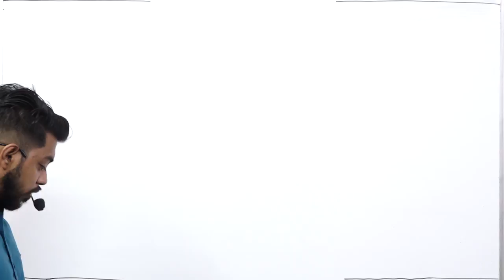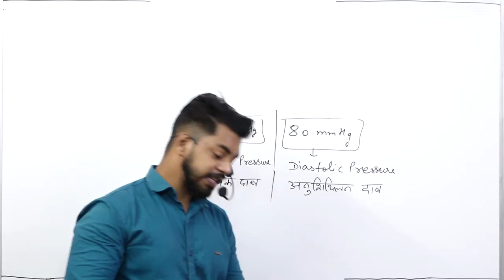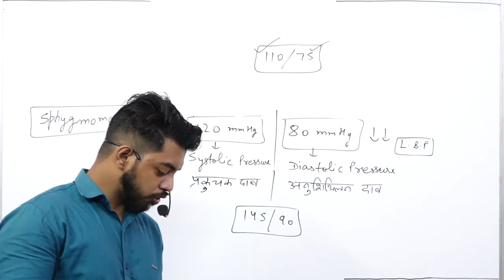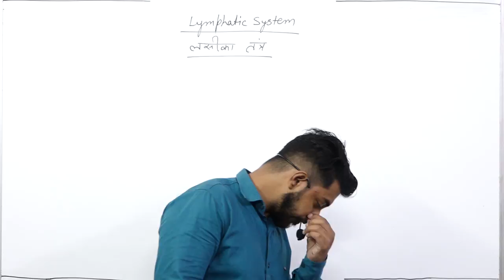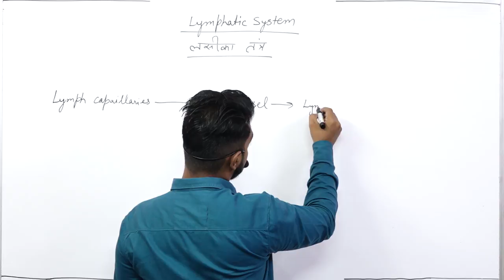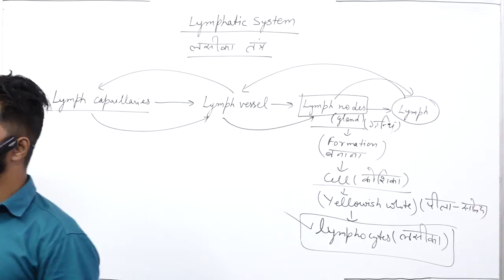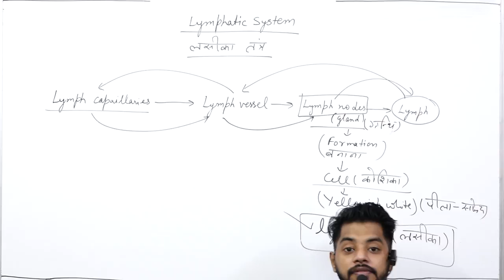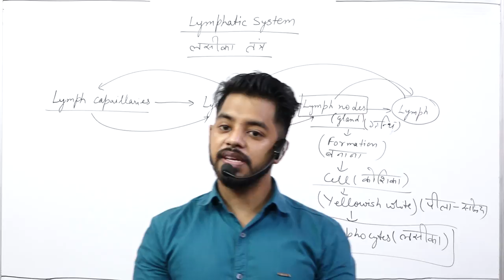LIFE PROCESS PART 12